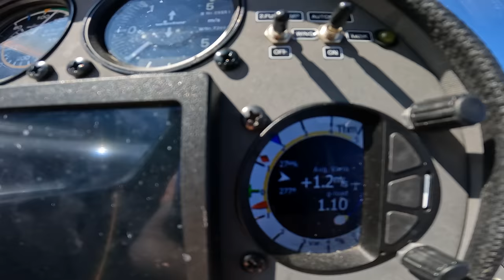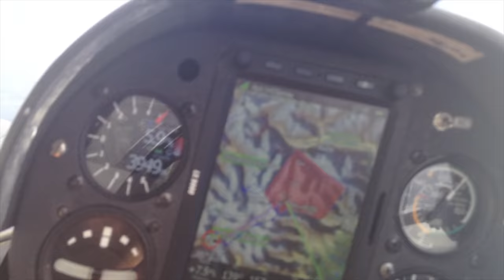Первый полет после ремонта мотопланера. Мы снова в небе!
Полет - это восторг. А полет с хорошим настроением еще лучше. Мы хотели всего лишь облетать планер и проверить работу нового двигателя после ремонта. Но, после взлета нашли восходящее волновое течение и отправились купаться в красоте высоты. Не записать вам ролик - было бы конщунством.
Видео снято в старом добром почти безмонтажном стиле. Зато максимально искреннем :)

Видео полета с отказом двигателя смонтировано, но по ряду причин я пока не могу опубликовать его в широком открытом доступе, оно пока в папке для спонсоров канала, которых я очень прошу его не афишировать. Надеюсь, через пару месяцев мы разгребем бюрократические завалы и обязательно опубликуем видео полета с отказом и подробный разбор что, почему и как.

Игорь Волков.

Вы так же получите доступ к видео, закрытым по бюрократическим причинам.